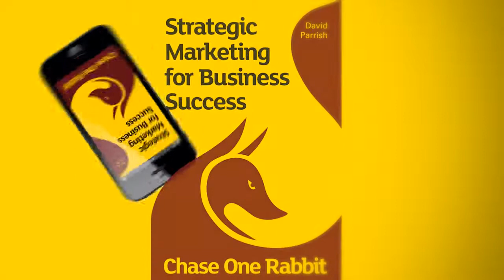Jan Peters USP Creative Number 44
Jan Peters talks about the benefits to his business of using one of the 63 marketing tips, techniques and tales from the book/eBook 'Chase One Rabbit: Strategic Marketing for Business Success'.

Creative businesses worldwide can benefit from this book, written by specialist creative industries business adviser, trainer, keynote speaker and writer David Parrish.

David is also the author of the book 'T-Shirts and Suits: A Guide to the Business of Creativity'.

David's website has cool business ideas, free articles and videos, and further inspiration and information for businesses in the design, media and technology sectors, as well as the creative and cultural industries world-wide.